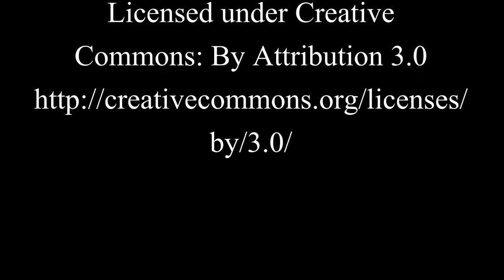China 2014 - Nanjing and Unicycles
AiCou Adventures in China.
I talk Cou into trying these electric unicycles you drive with your feet. Also, it's important to at least READ Chinese if you go to China.

Travel